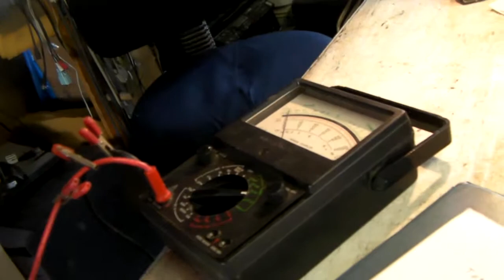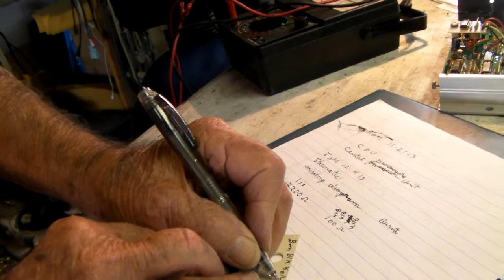Tom 13 12 04 100 k OHM 1